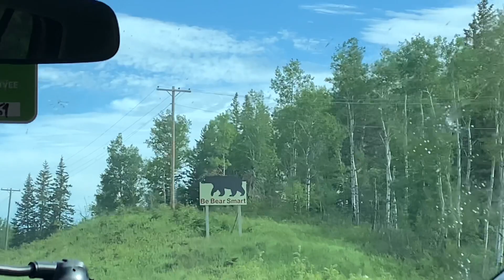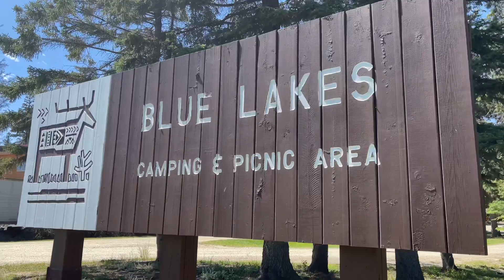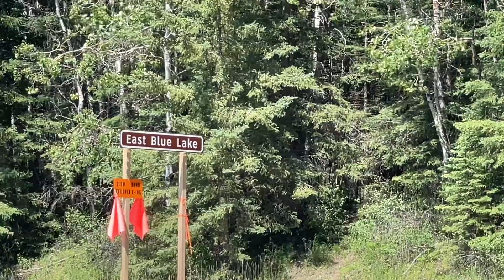The East Blue Lake || Manitoba#Canada